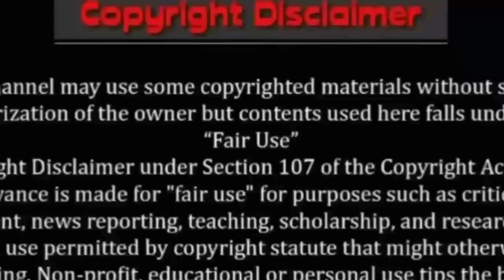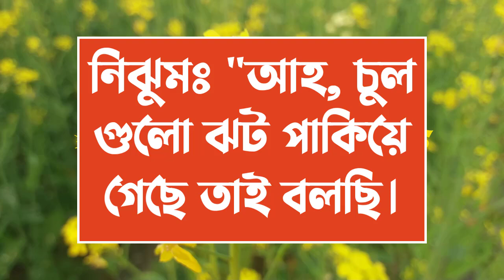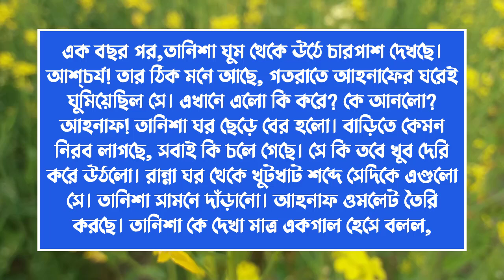তোমার মনের মধ্যি খানি||Couple Love Story||পর্ব-96||Voice:ft Ashik & Sonalika & kuhu||Ondho Bissas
✔• Writer : মিমি মুসকান

✔• Admin: Shamim

✔• Script Editor: Shamim (me)

✔• Thumbnail Edit : Shamim (me)

✔• Voice:
✔•আশিক
✔•সোনালিকা
✔• জয়ন্ত
✔•কুহু
✔•শামীম
✔•পায়রা
✔•আরোহি
✔•জাকির
✔•মৌ
✔•অনু
✔•ইকবাল
✔•সবুজ
✔•বিজয়া
✔•প্রিয়া
✔•নেহা
✔•রাখেশ
✔•লিমা